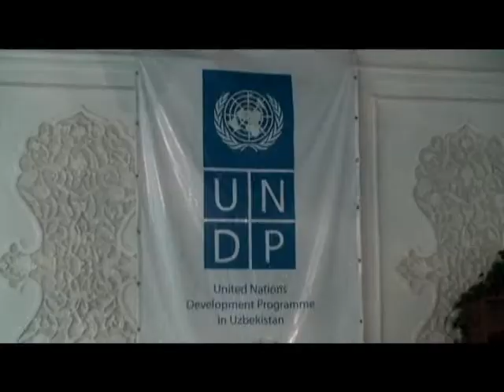Launch event Uzb.flv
This video (in Uzbek) is a part of a whole array of podcasts prepared by the UN Information Center. It features the launch of new season in the UN country office in Uzbekistan